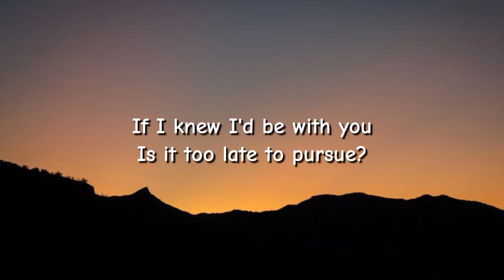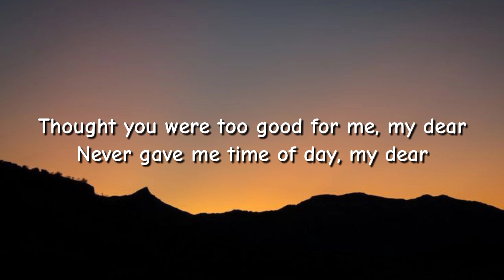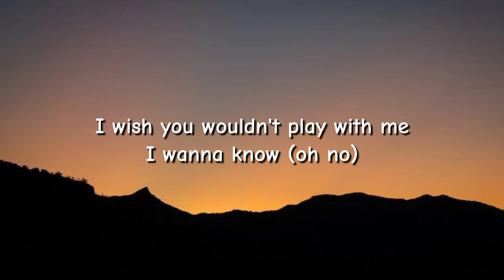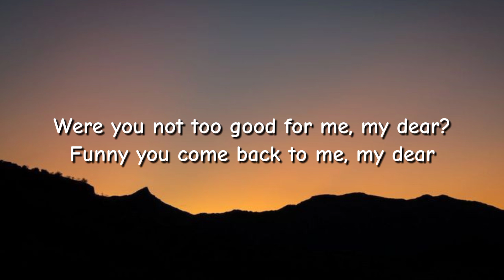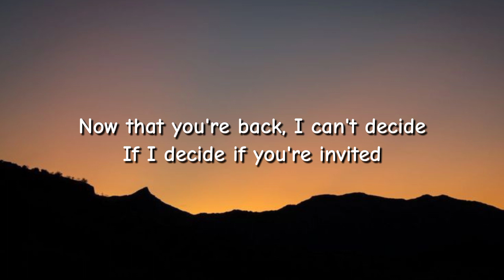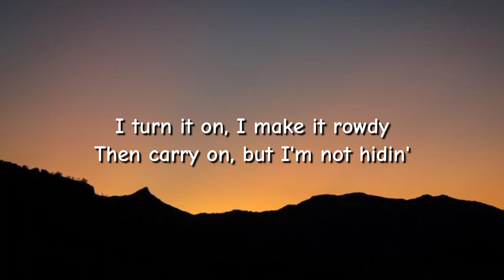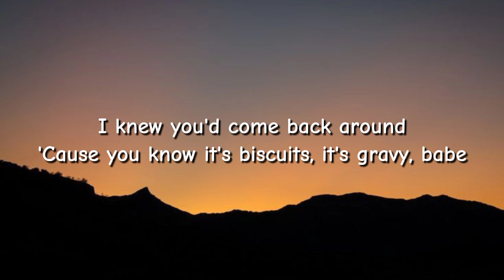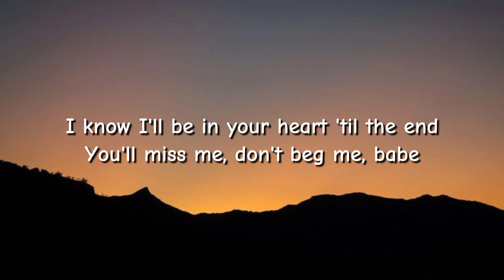Steve Lacy - Bad Habit (Lyric)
Jujutsu Kaisen last Episode
The One Piece
Yuji Sukuna Gojo Yuta Yuki Choso
hip hop lofi
chapter